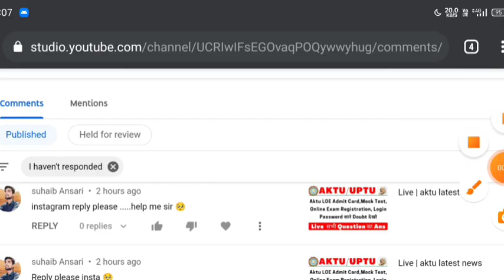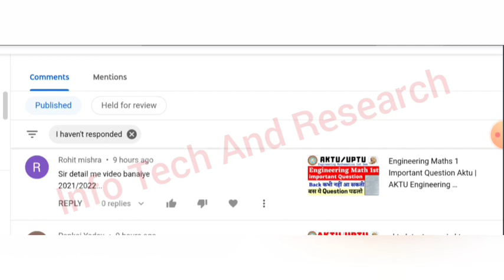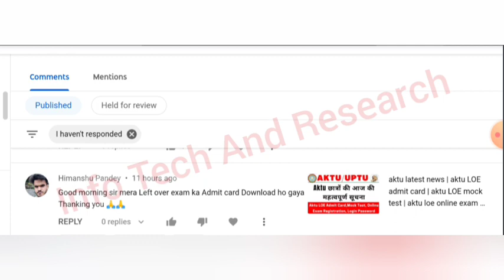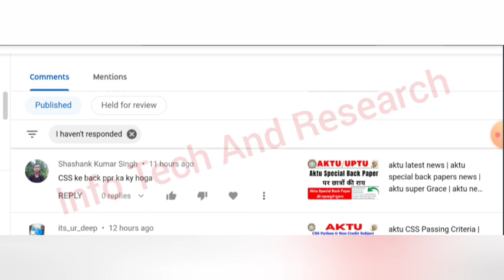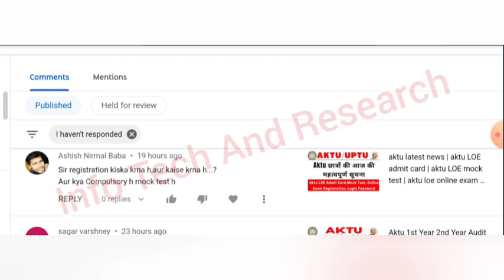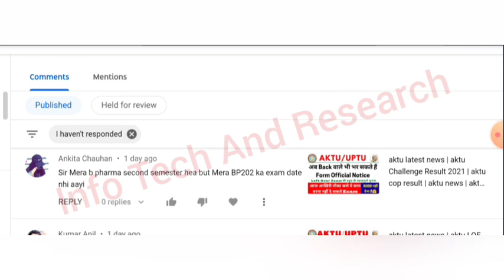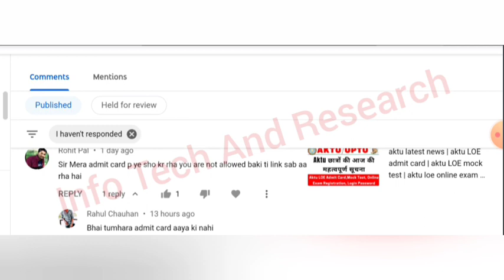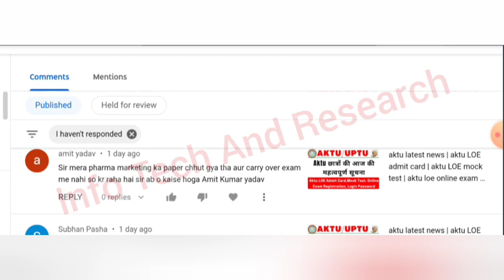aktu latest news | aktu news today | aktu LOE exam news | aktu online exam | aktu pharma news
aktuLatestNews | aktu news today
aktuLOEexamNews | aktu online exam
aktuPharmaNews | aktu

4GB RAM, 64GB Storage Price_Below_10000. Best Amazon Offer Today Only

Price_Below_10000 6GB- 128GB Storage . Best Amazon Offer Today Only

1) Apne Doubt ki photo kheecho
2) Sawal ko crop karke send karo
3) Turant Video Solution pao
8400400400 par Whatsapp karke apne sabhi Doubt ko kardo out!!

aktu live
aktu news latest

aktu news final year d.pharm
aktuexamnewstoday
aktu exam

bteuplatestnews
amunewstoday
manuunews
jminews
iitnews
jminews

aktutodaynew
aktunewstoday
aktulatestnews